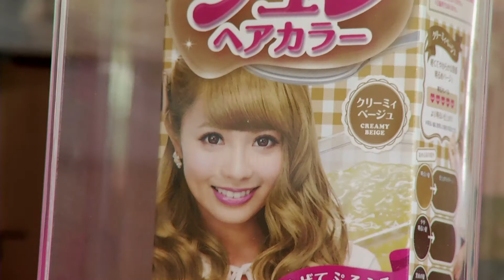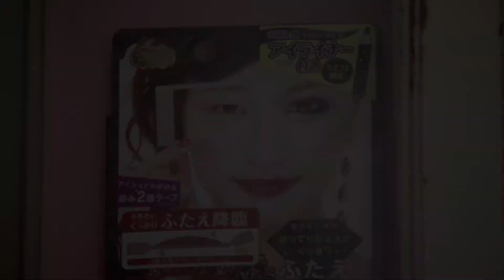Asian Voices Phung Huynh